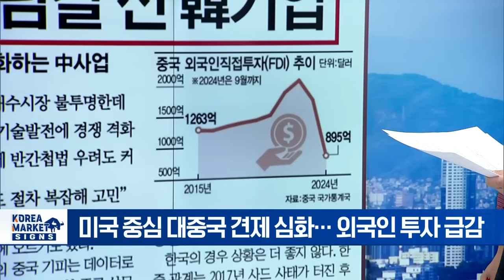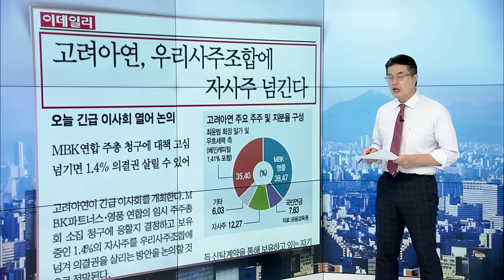🚀멈출 줄 모르는 금값! 다만 이건 조심하세요 | Market Signal (20241030)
▶ 차이나드림 끝났다 갈림길 선 한 기업
- 미국 중심 대중국 견제 심화... 외국인 투자 급감
- 中 1~9월 외국인 직접투자, 전년 동기比 30% ↓
- 서방과 무역 갈등 + 불안정한 경영 환경 + 경기 침체
- 한한령 족쇄에 반간첩법 우려도 커

▶ 불안할수록 빛나는 금투자
- 안전자산 선호에 올해 금값 2750달러선 돌파... 30% ↑
- 개인투자자, 한 달간 금 관련 ETF에 수백억 몰려
- 美 대선 트럼프 당선 가능성 ↑ + 유가 하락
- 美 대선 이후에도 금값 강세 지속 전망

▶ 고려아연 우리사주조합에 자사주 넘긴다
- 고려아연, 오늘 긴급 이사회 열어 두 가지 현안 논의
- MBK 연합 측 임시 주주총회 소집 청구에 응할지 결정
- 1.4% 자사주 우리사주조합에 넘겨 의결권 회복 논의
- 자사주 넘기면 1.4% 의결권 살릴 수 있어

▶ 5대 금융 3분기 누적 순익 16.6조 역대급
- 주요 금융사들 3분기 실적 역대급으로 확인
- KB · 하나 · 농협 '사상 최대' 실적
- 금리 하락에 이자 마진 줄었지만 대출 늘며 실적 견인
- 밸류업 지수 리밸런싱 편입 목표... 주주환원 정책 강화